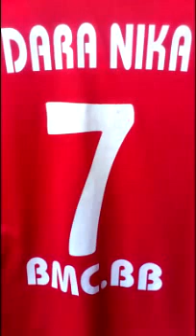Dara Nika Remix 16 GO GO